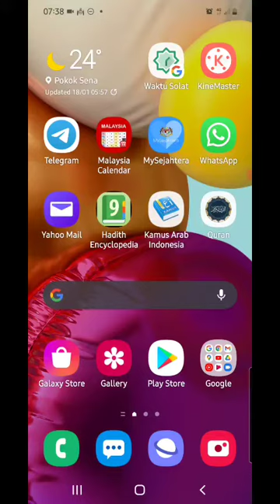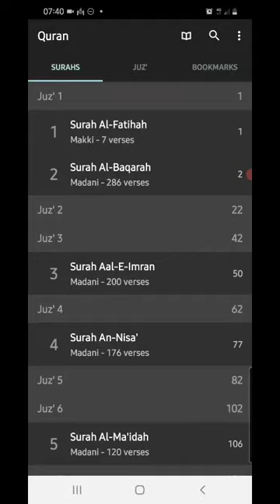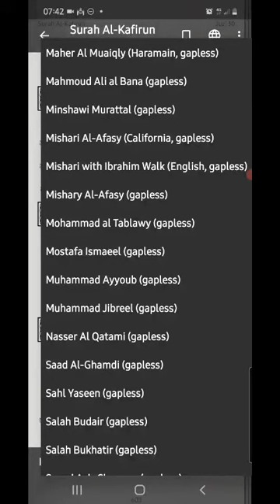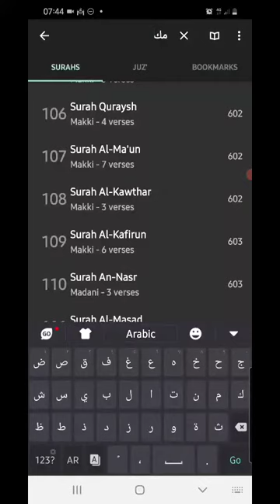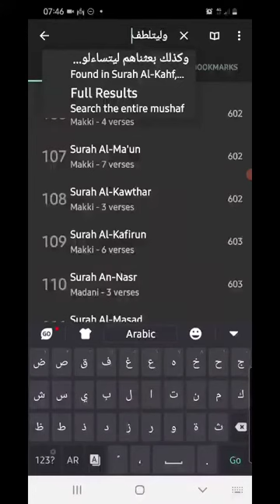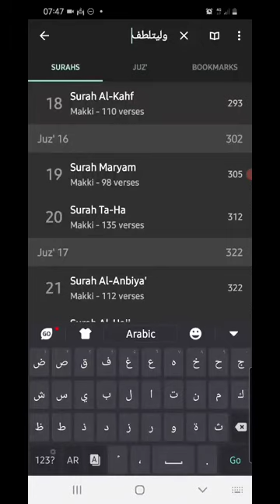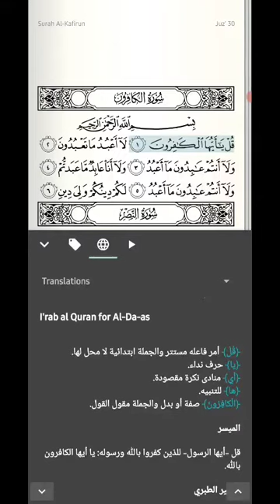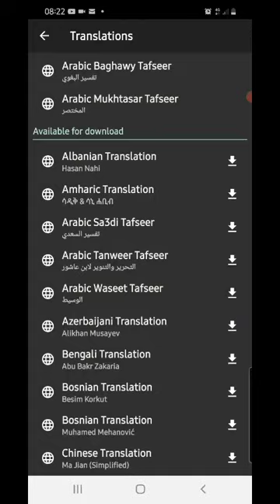Tutorial penggunaan aplikasi Quran | pencarian ayat | Tafsir | dengar bacaan Qari qari terkenal.